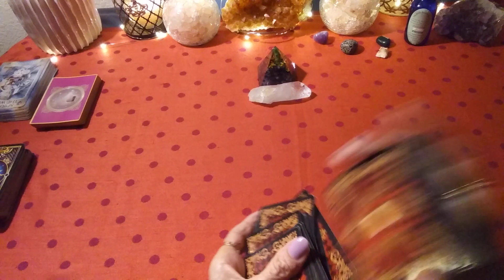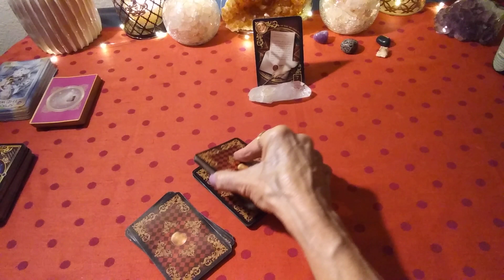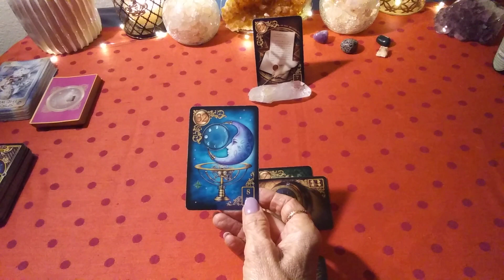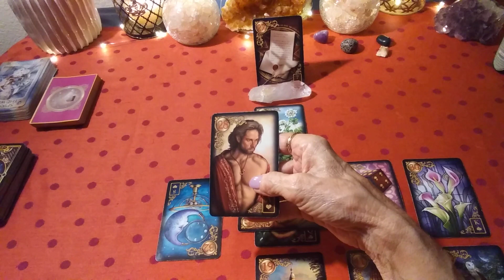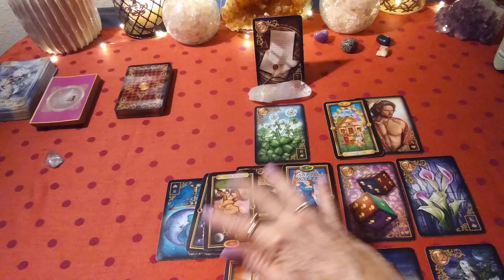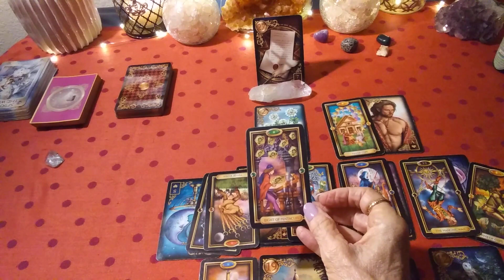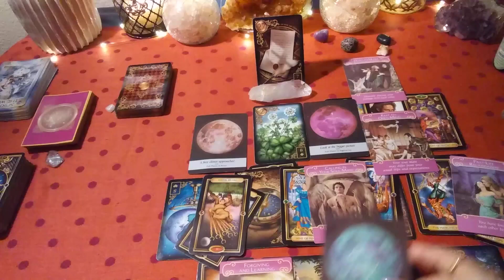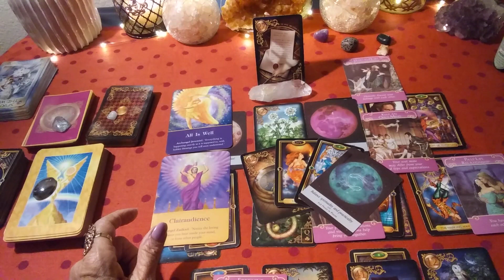SAGITTARIUS ♐" BECAUSE YOU BOSS UP- NEW LOVE IS COMING" Mid June 2020